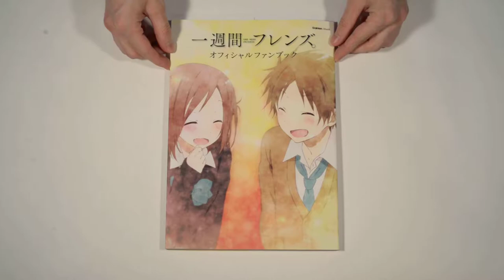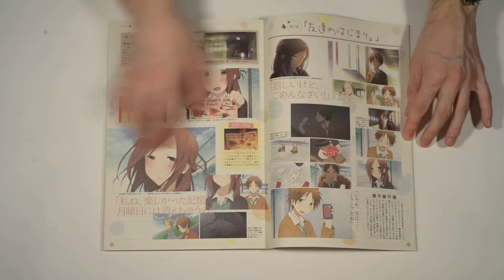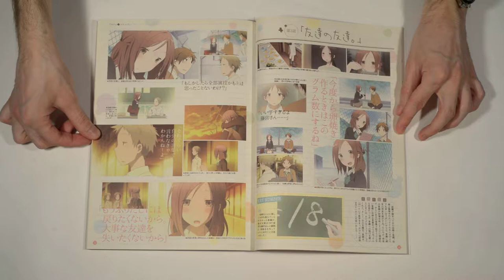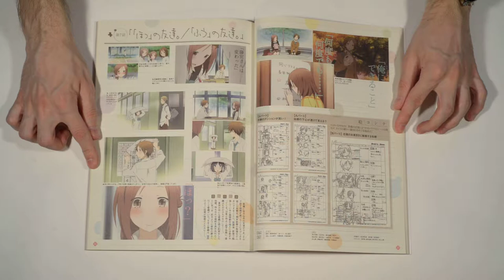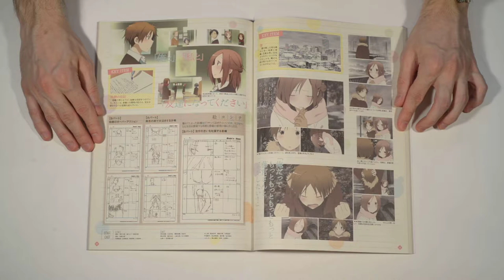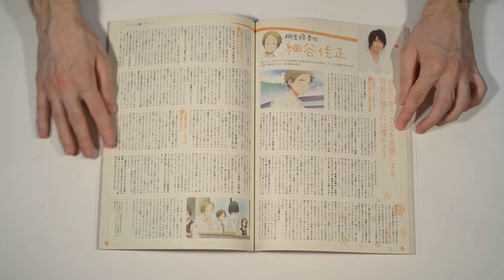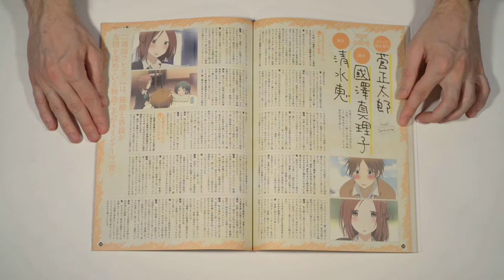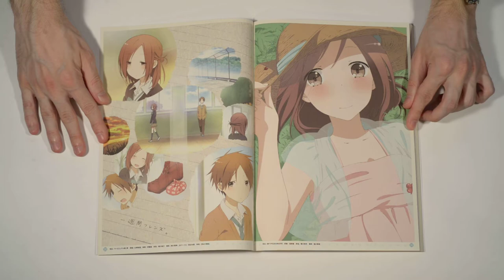One Week Friends Official Fan Book (Art Book)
[ 一週間フレンズ] One Week Friends Official Fan Book reviewed page-by-page.
Also known as Isshuukan Friends.

The story revolves around high school boy Hase Yuuki, who notices that his classmate Fujimiya Kaori is always alone, and seemingly has no friends. After approaching her and attempting to become friends, it seems that he is successful until Friday, when Kaori reveals that she loses every memory of her friends each Monday. Despite learning this, Yuuki endeavors to become her new friend every week.

One Week Friends is a yonkoma (4-panel) manga series written by Hazuki Matcha [葉月抹茶], serialized in Square Enix Gangan Joker from January 21, 2012. It was first published as a one-shot manga in Gangan Joker's September 2011 issue. It has been collected in seven tankōbon volumes as of now. Also, live-action film adaptation of the manga is out in February 2017.

Anime adaptation by Brain`s Base premiered in spring TV season of 2014.
Direction - Iwasaki Tarou [岩崎太郎]
Series Composition - Suga Shoutarou [菅正太郎]
Character Design\Chief AD - Yamazaki Eri [山崎絵里]

Art book published by Gakken and released on December 1 of 2014.

The music by Hyakkoku Hajime from Saenai Heroine no Sodatekata (Saekano) OST